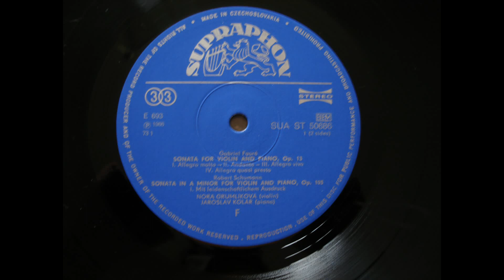FAURE - Violin Sonata part 1/2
Gabriel Faure - Sonata in A major for Violin and piano Op. 13

NORA GRUMLIKOVA - Violin
JAROSLAV KOLAR - Piano

DUET / DUO  Grumlikova&Kolar  came to life in 1961 when the violinist after her 3 years sojourn in Brussels returned home. They specialized in Sonatas Repertoire which they perform from memory ! Since the existence of the Duet they played in Czechoslovakia, Belgium, Germany, Udssr, bulgary and Gdr...

Recorded in the Supraphon Studios in PRAGUE .

rare recording - Supraphon Vinyl LP 1965 - early STEREO record !!